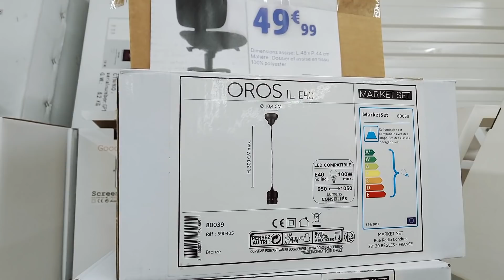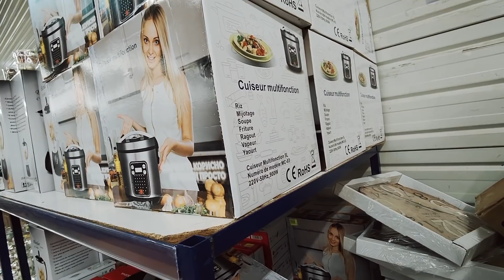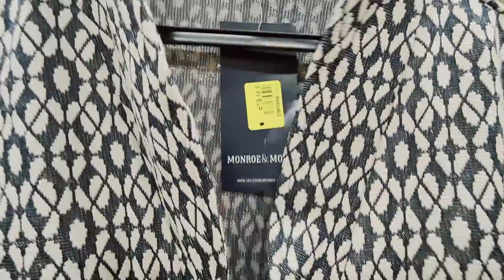NOZ ARRIVAGE 29 NOVEMBRE 2021